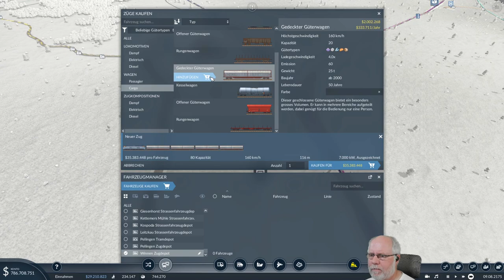Transport Fever 2 deutsch S1E087